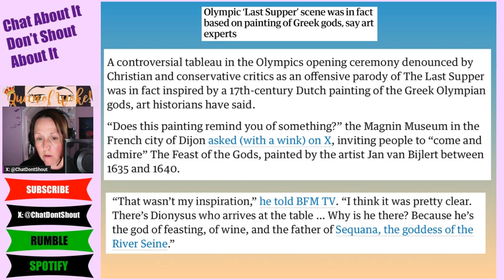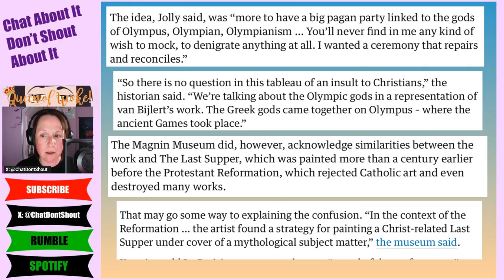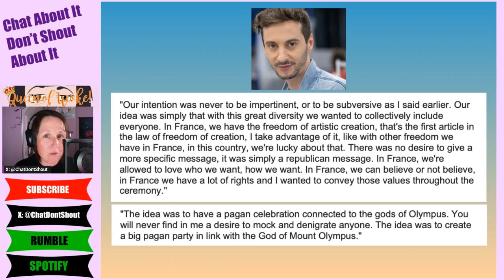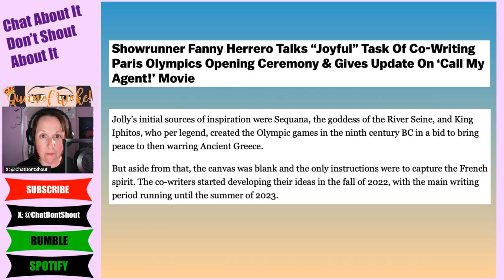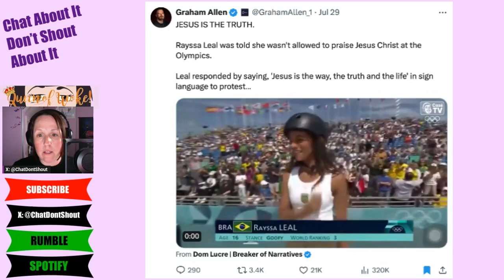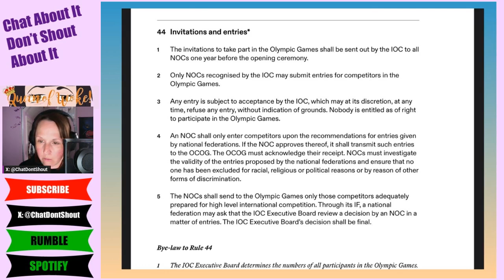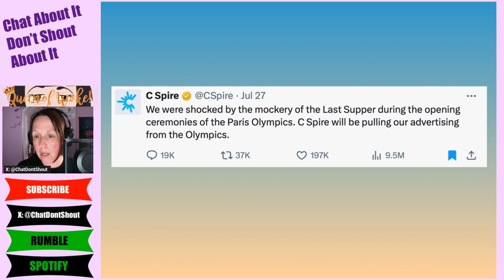Olympic CHAOS Over Last Supper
Sources
X

Other Channels